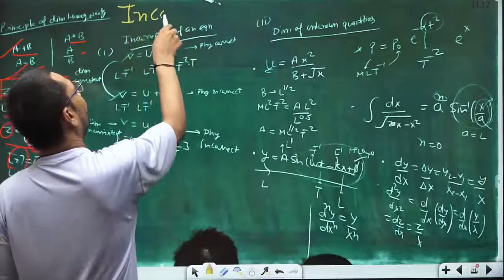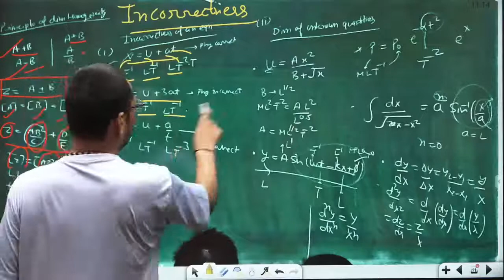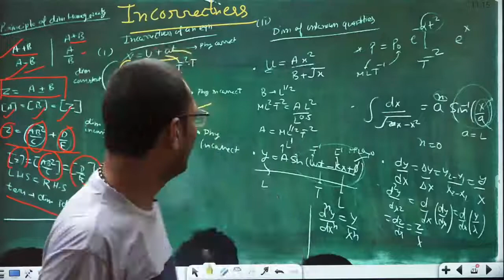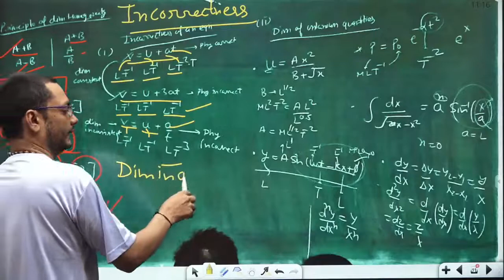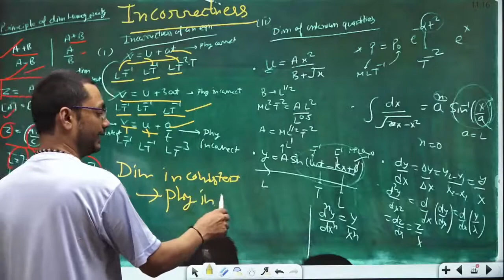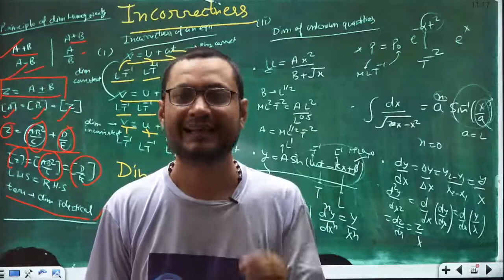Checking Incorrectness of an Equation using Dimensional Analysis